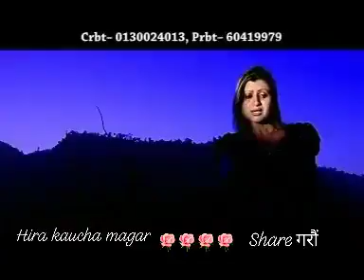29 October 2018